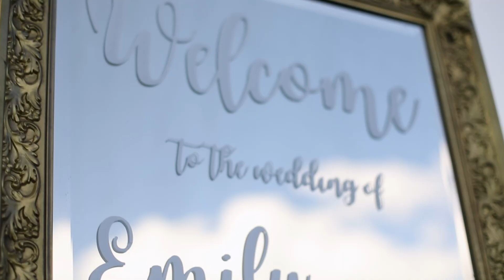Emily + Morgan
Emily + Morgan became husband and wife at their own home in Lexington, Kentucky on July 11, 2020.